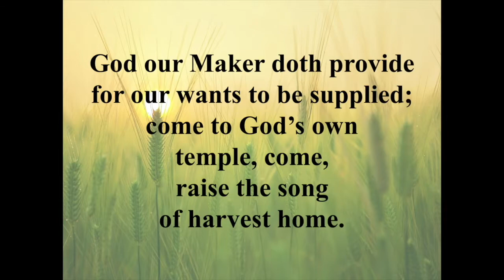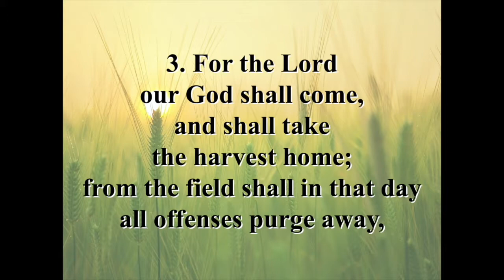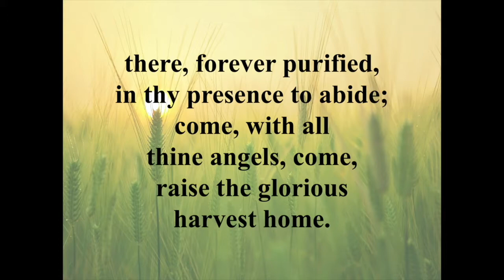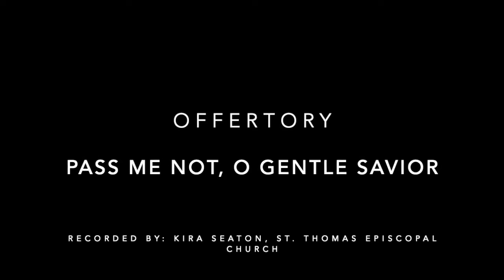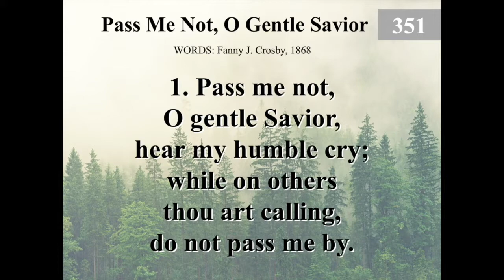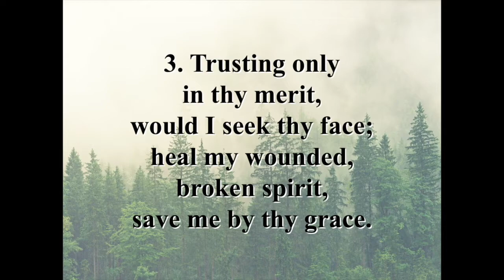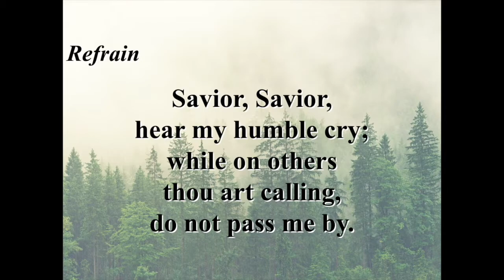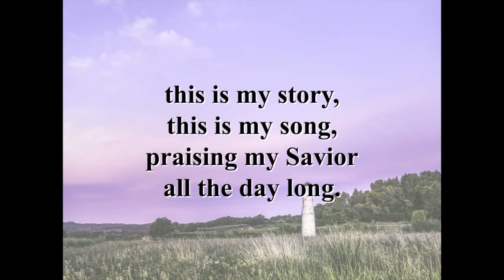Worship: July 12, 2020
With thanks to the General Board of Discipleship for the hymn recordings of Come, Ye Thankful People, Come, and Blessed Assurance.  Thank you to Kira Seaton, Minister of Music at St. Thomas Episcopal Church for Pass Me Not O Gentle Savior.